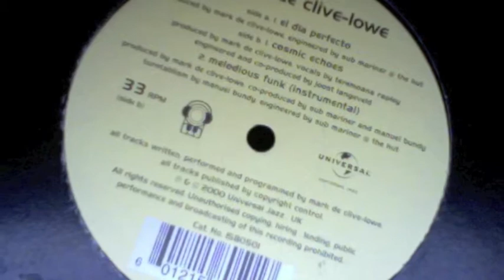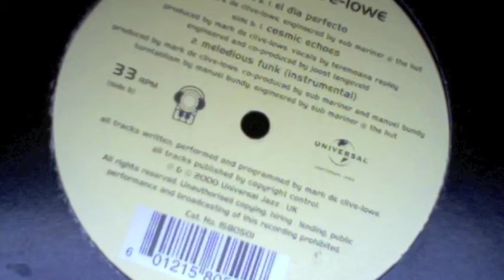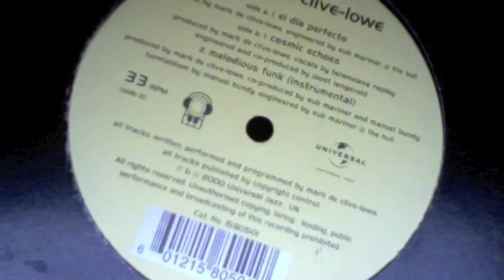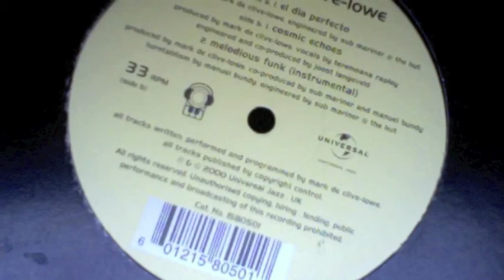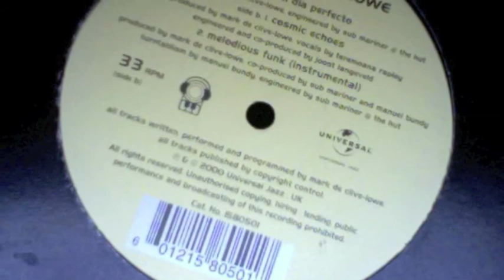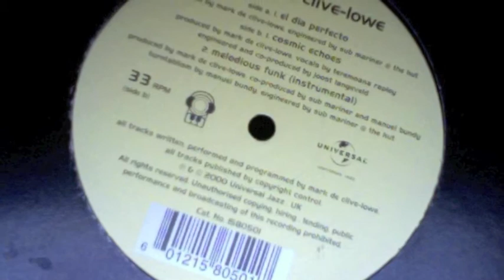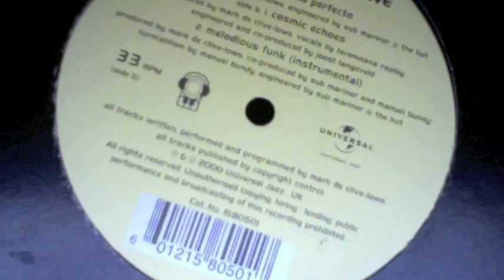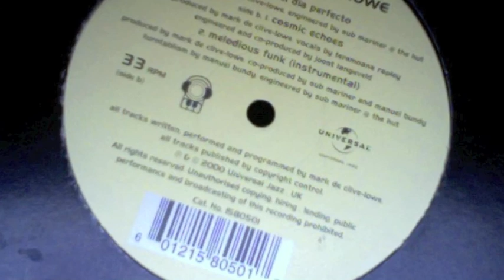Mark De Clive Lowe - Cosmic Echoes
A long time favourite of mine that I feel more folks need to enjoy also.   I'll always remember picking this up at Vinyl Junkie  in London in 2000, while on a record digging trip from Toronto.